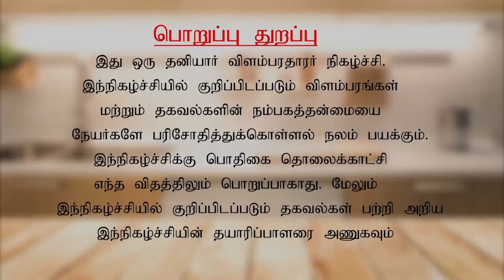Traditional-ஆன recipe!!😋🌿வேப்பிலை கட்டி | Krithika Radhakrishnan | healthy food | cooling foods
Traditional-ஆன recipe!!😋🌿வேப்பிலை கட்டி | Krithika Radhakrishnan | healthy food | cooling foods | healthy

- Yummy sweet potato boli recipe 😍😋

- ever loved பூரி சென்னா மசாலா😋😋

- Best sweet potato kara curry recipe 😋

- காரசாரமாக ஹோட்டல் ஸ்டைல் இட்லி பொடி😋

- மணக்க மணக்க சாம்பார் பொடி recipe😋😋

- இதை சாப்பிடறதுக்கு ஒரு சாக்கு வேணும்..